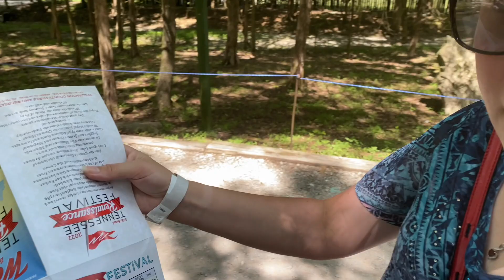I Taught My Fiancée How To Ride A Chinese Scooter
Today we were at UncleTonysGarage but it wasn't a work day. Well, Jon and Harley were working but that's beside the point.

I taught my Fiancée, Sabrina, how to ride a Chinese Scooter.